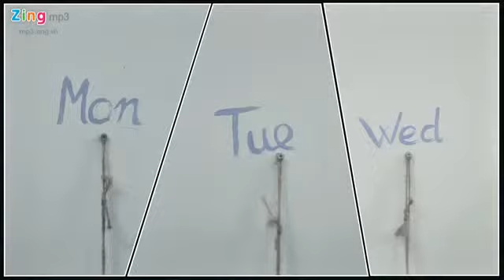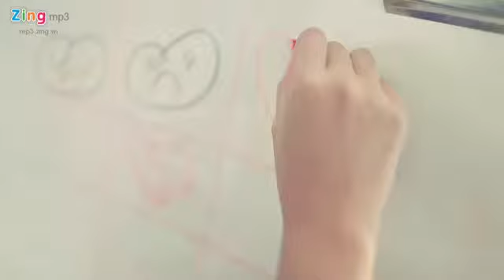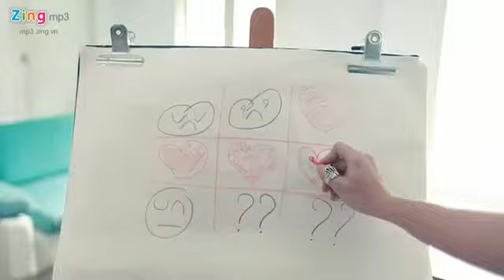Ngày Hôm Qua Tình Ngủ Quên Chí Thiện Xem video clip Zing Mp3